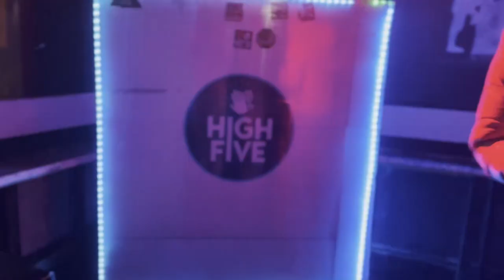Travel Blog, Underwear Try-on & Date Night | Ostrava Czech Republic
I went to Ostrava in Czech Republic for a weekend of fun, underwear try-on and a date night.

Spending Sunday With My CUTE Boyfriend | Gay Couple Vlog